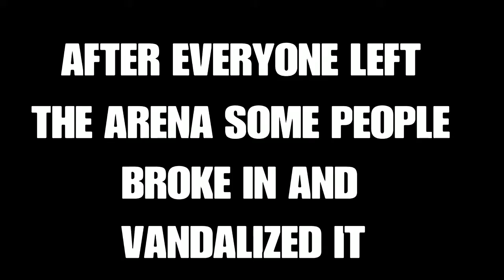THE MAD COMIC ORIGINAL ISSUE NUMBER 6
wow...tough crowd.